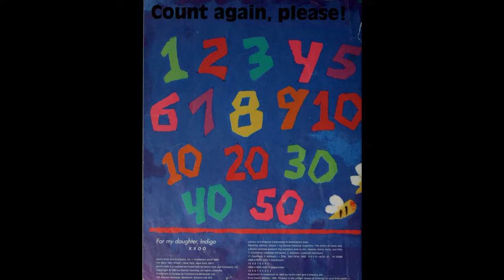Count Book Alex